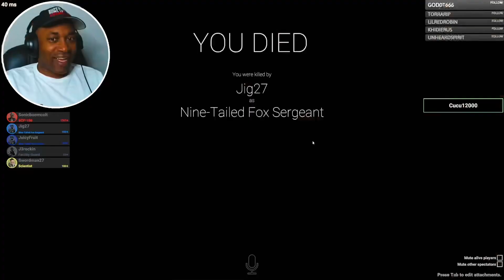SCP: Toxic Friendships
SCP: Secret Laboratory is fun and funny! Had a blast meme-ing with the crew. Link below if you want to join in. Tell’em Maff sent ya!

The Game:
SCP:Secret Lab

The Music:
Backrooms by K0n0r Music

The Squad:
Maff
Juice
J-Rock
Swordsman
Sonic Boom Colt
Jig
Cucu